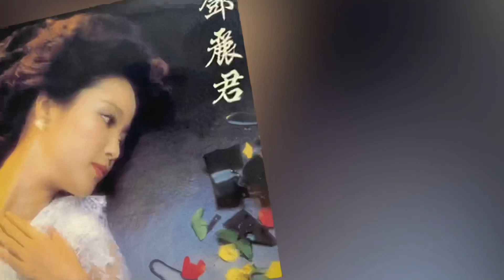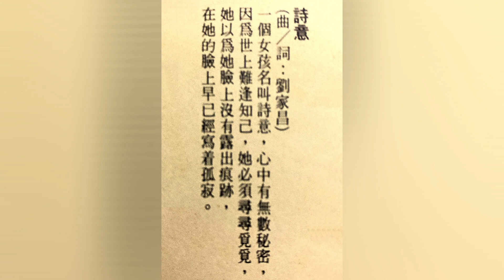THERESA TENG ( A Girl Named “ Sze Yi ) Music Video...March 2021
A Lovely Sub Movie Theme Song for one of the most well known  Chinese Classics Romantic Drama starring...
Asia Movie Queen...Chen Chen...
Theresa Teng is a Cover version. The Original Singer was. Siow Lee Choo.